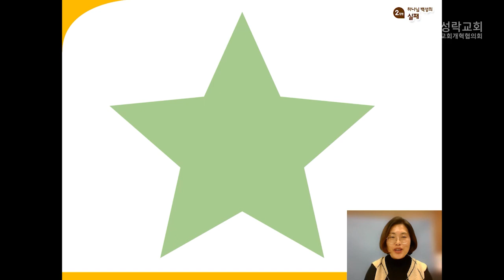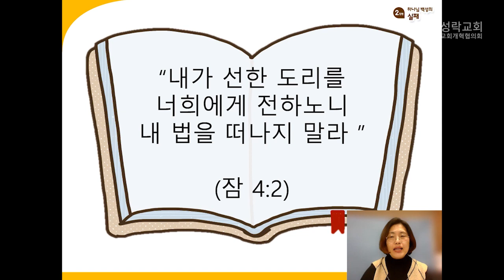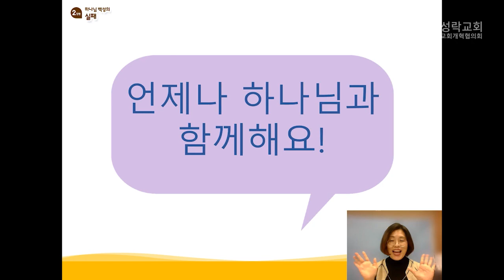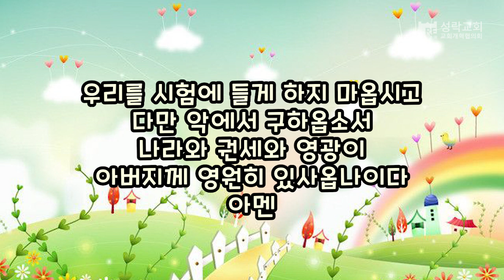[성락교회] 미취학부 온라인예배 2022-11-27